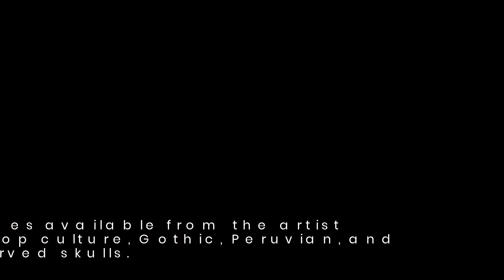Discover Intricately Carved Human Skulls With A Masonic History Design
Masonic Skull Designs